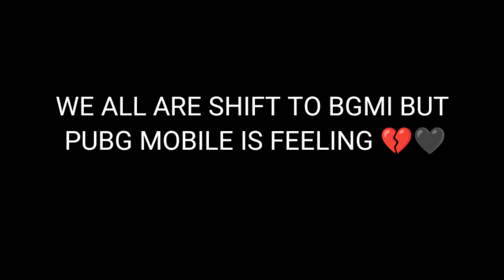PUBG MOBILE - LAST VIDEO💔🥺 | A SMALL TRIBUTE @PUBG MOBILE. | BGMI IS BACK ❤ FT. ZARA ZARA X CARADELS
STARTING SONG- LAAREE CHOTTE
AND MONTAGE SONG- ZARA ZARA CRADLE

DEVICE POCOX3PRO